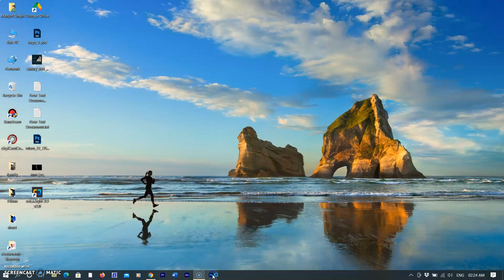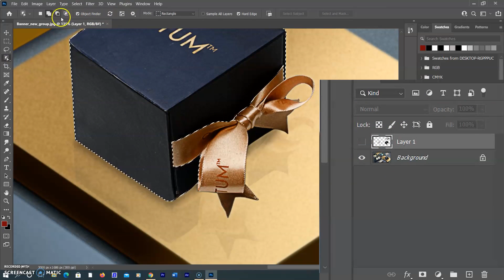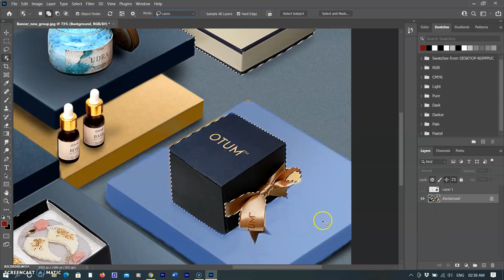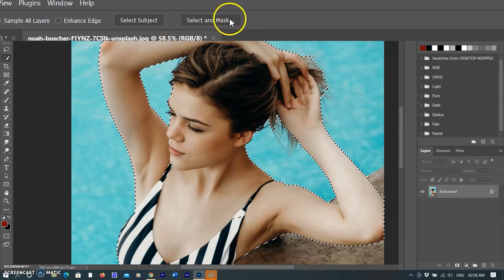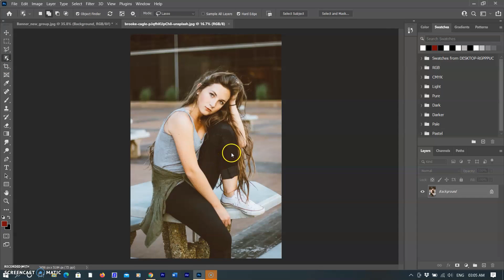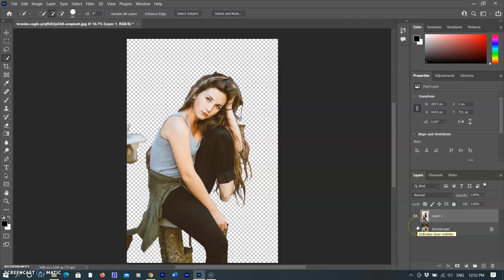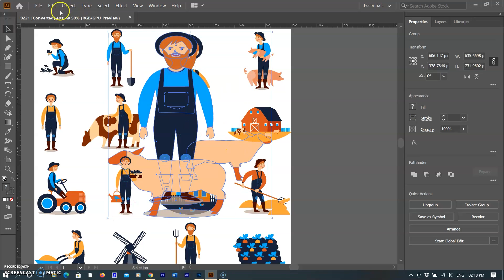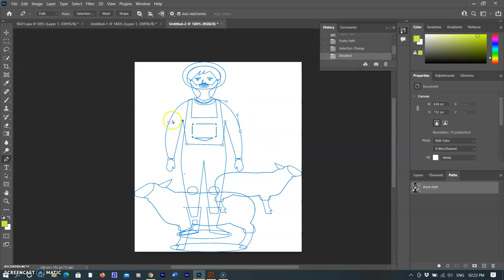How To Use New Object Finder Features In Photoshop 2022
New Object Finder In Photoshop 2022, How To use the biggest new features in Photoshop are Improved Object Selection and Improved interop with Illustrator. Auto-select

Chapters
00:00 Intro
01:00 New Object Finder
05:23 Ilustrator Interop

Nikon Z5 India

Global Link ⏬
My Camera -- D7500
Next Camera Z50
Nikon Z5
My Flash
My Another Flash

Pixpa is an all-in-one platform for photographers that enables them to create and manage a professional portfolio website complete with e-commerce, blogs, and client galleries, without any coding knowledge.